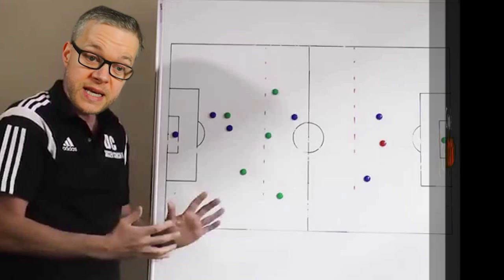Presidents Play FUT Champs (Feat: Mark Goldbridge and others)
The Presidents and others become FIFA cards with Mark Goldbridge as the manager. Watch the video to see if they win!

0:00 - Disclaimer
0:21 - Team Introduction
02:36 - First half
07:23 - Halftime talk
07:54 - 2nd Half
12:31 - Outro